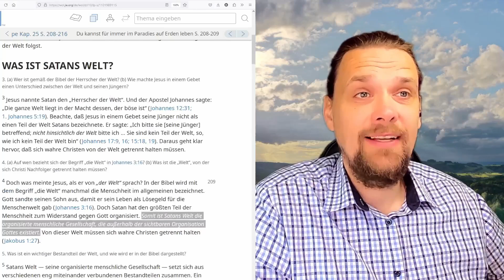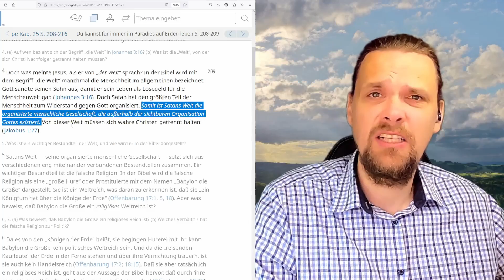Armageddon wird "angenehme Arbeit" für die Führung von Jehovas Zeugen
Kenneth Flodin, Helfer der Führung von Jehovas Zeugen, erklärt diesen, dass es eine angenehme Arbeit wird für die Auferstanden 144.000 in Armageddon Satans Welt zu zerstören. Eine Arbeit die ihnen neue Kraft gibt!

Solche destruktiven Lehren, darf eine Körperschaft des öffentlichen Rechts weiterhin unter das Volk bringen und gilt dabei noch als gemeinnützig!